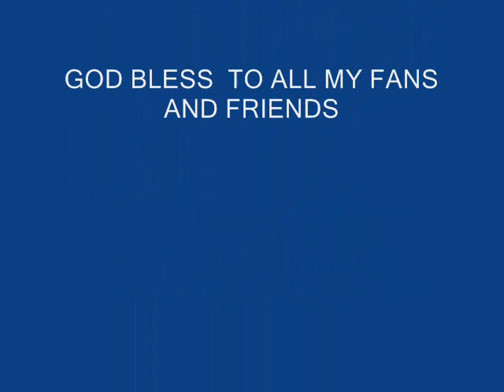Peace In The Valley Vince Smith 2012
From Vince Smith's newly released CD "How Great Thou Art" with guest Debbie Sue